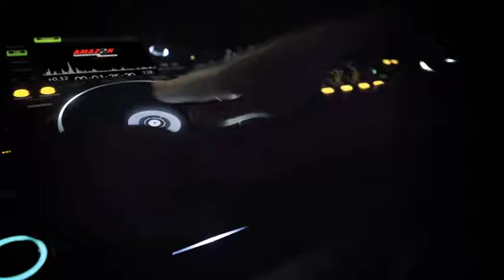MINA HOUSE EL REMAYA 💫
➡️  MINA HOUSE EL REMAY  By Amazon Entertainments